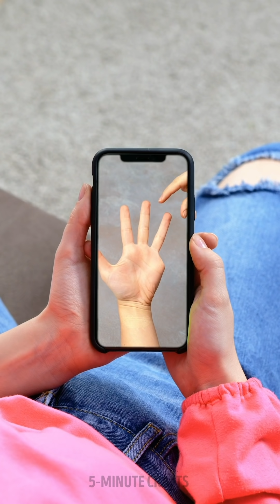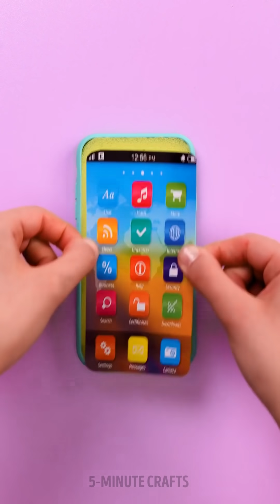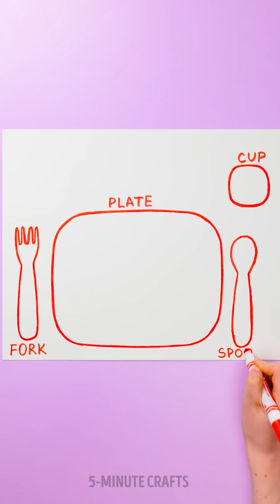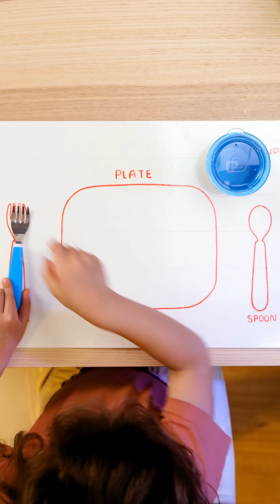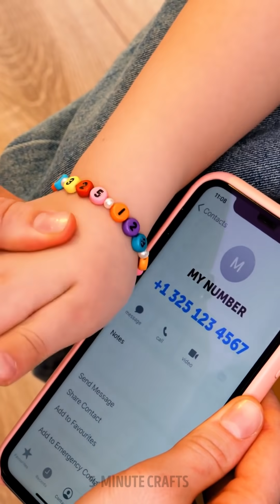WOW! Cool DIYs And Hacks For Smart Parents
Timestamps

00:00 DIY lollipops made from gummy bears
00:50 DIY mini pool
01:25 My mom is a magician
02:04 How to make a giant lollipop
02:41 DIY balloon toys and crafts
07:32 Awesome granny’s parenting hacks